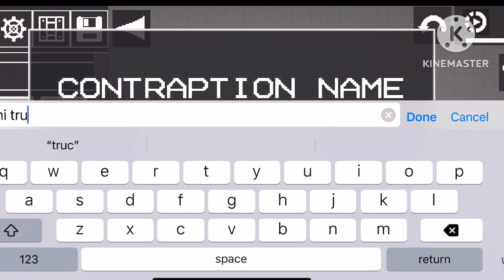Melon playground semi truck build Timelapse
You can follow along with the video and build the semi